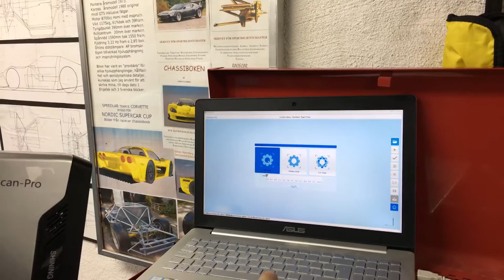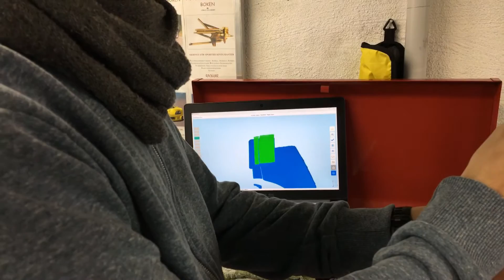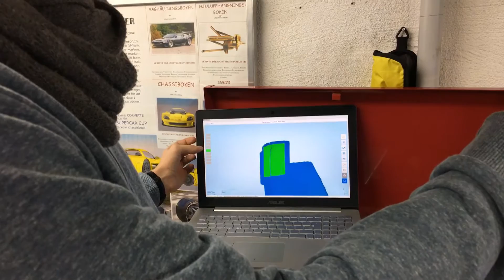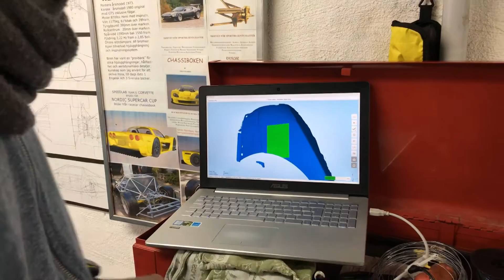Testscan Einscan PRO Speedlab Racing Corvette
We're testing a Rapid handheld scan with the EinScan PRO, scanning a part of the left front fender.